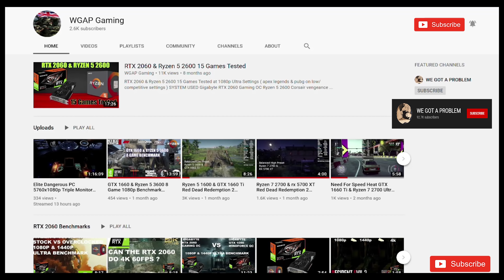Islamist Terrorist Wiped Out By Police After Attacking Members Of The Public In Streatham, London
*** update to video, 3 injured 1 critical now, thoughts are with the injured and their families ***

Youtube Members

808artemis          HJT Lincs
JetGran             Jonty
trishaishtar drewdrogo
Tommy Just Like That Cooper

David D

Wrec Ked

Tara M
G Moore
Kevan H
Ed Birm
William
D eath to the eu
Kalamty
Kenneth B
Michael L
Chloe W
Callum S
ed
chuck MOrris
D  Welch
Christopher L
David T
Jacqueline
Tony H
Pete
jovk
Stephen W
Newspaniard
Selwyn R
Trilicas
Tim C
Tony D
Stewart b
Andrew M
Lisa L
Tim C
Elis G
Simon B
Jump Dawg
Mr Charles A O
Mark S
ex-youtuber
Freedom
Matt A
Kizzy
Gizwop
Garry
Ian B
Simon T
Gavin
Billie P
Tragic Vison
LoftyWiseman
Downwithdata
The BobaSoul
Sir Chap
Robert P
11bravo crunchie
David M B
Matt A
Nick M
Selwyn R
Tony D
Alexander J O
Helmut F
Dennis A
Mavic 2
808artemis
D ead Grubber
Angela T
Road K ill Cafe
Tom H
Chris D